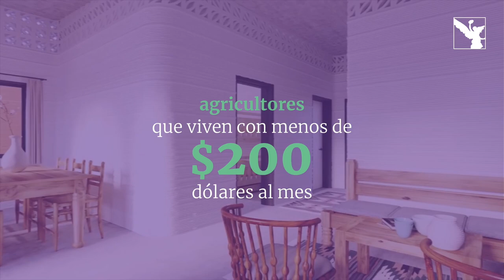INCREÍBLE IMPRESORA 3D DE CASAS 🏡 TAMAÑO REAL!!!